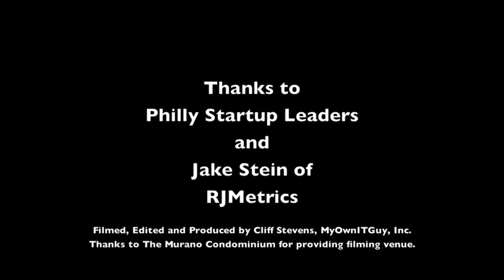Starter Stories - 13 - Jake Stein of RJMetrics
Episode #13 of Philly Startup Leaders' "Starter Stories" video interviews featuring Jake Stein of RJMetrics.